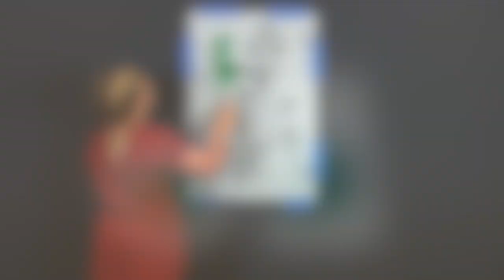$250 Designer Wallpaper Hack with A $39 Wall Stencil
Want the designer wallpaper look for less?! Cutting Edge Stencils will show you how to get a $250 look for under $40. Wall stencils are a great alternative to expensive designer wallpaper. You can customize the wall color and stencil patterns to match your home. Since all you need is paint, the hassle of applying & eventually removing wallpaper is non-existent. Stencils aren't just for walls either! Cutting Edge Stencils has thousands of stencils that can be used on walls, furniture, tile stencils for floors, and craft stencils if your in the mood for a trendy DIY project.

Click here to check out all of Cutting Edge Stencils designs

* S T E N C I L * D E T A I L S *

We used a VERY POPULAR stencil design for this wall called the Sprigs Allover Stencil.

* P A I N T * D E T A I L S *

The basecoat (wall color) is Summer Nights by Benjamin Moore. Stenciling is BEST on a FLAT LATEX finish.

The first color we rolled on is St. Patty's Day by Benjamin Moore. Also a flat latex finish.

The white is Navajo White by Benjamin Moore. Also a flat latex finish.

PRO TIP: Stenciling with a flat latex finish on a flat latex finish wall will reduce your chances of stencil bleed greatly.

* S U P P L Y * D E T A I L S *

Cutting Edge Stencils sells all the supplies you will need in order to create the perfect stencil project.

Stenciling walls is SUPER easy and such a great DIY project! to see other stencil designs. Who knows, you might even stumble across the perfect stencil design for your wall that can help you transform your space!

Shop exclusively on Amazon, Houzz, or Etsy? We sell our stencils there too!
Here are the links to our online shops!

For more stenciling inspiration, you can go to our or follow us on

We love collaborating with DIYer's on all social media platforms, leave us a message if you would like to stencil and be featured
If you're proud of a stenciling project made with Cutting Edge Stencil's designs, submit photos to Facebook or Instagram and we will give you a shoutout!